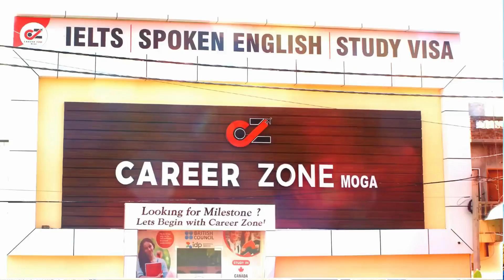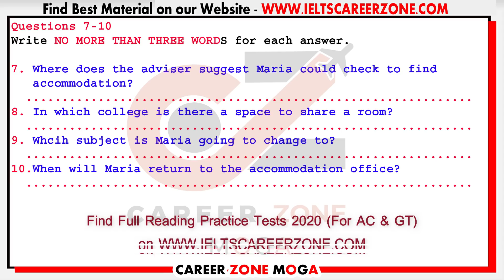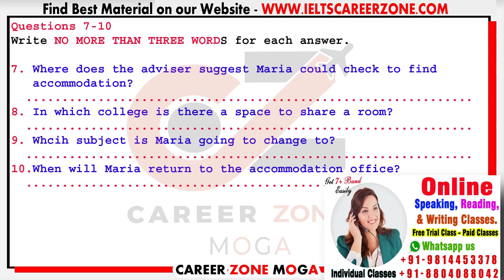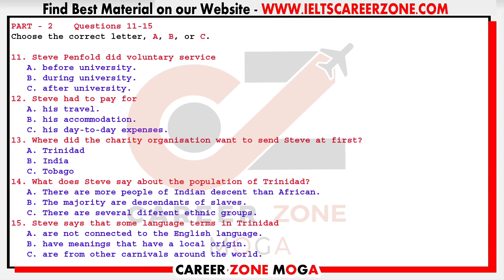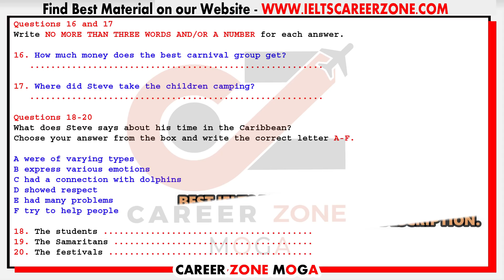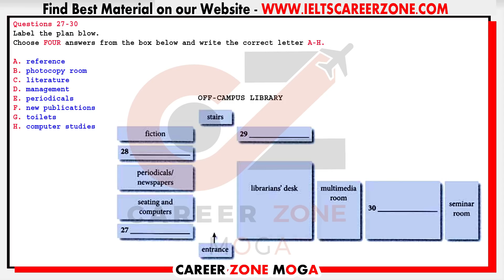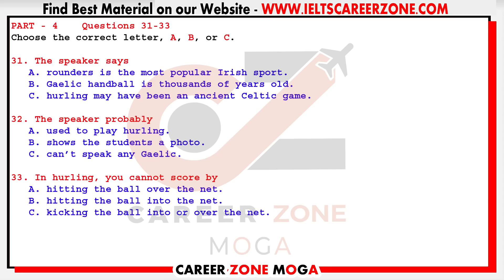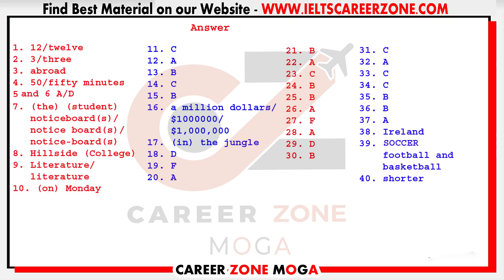IELTS LISTENING PRACTICE TEST 2020 WITH ANSWERS | 06-03-2020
Career Zone IELTS Institute Moga - India, uploading IELTS Listening Practice Test 2020 with answers, its really helpful ielts student, who are targeting 7+ band scores in real exam. keep practicing on regular basis, don't miss any test.

💥 Best e-Books 📚 & PaperBack Books  📚 at Cheap Price ✌ .. Check it out Now 👇👇👇

1. MASTER IELTS GENERAL WRITING -

2. MASTER IELTS ACADEMIC WRITING -

3. IELTS Academic - Tips and Strategies for All Modules in Depth ---

4. IELTS General Training - Tips and Strategies for All Modules in Depth

6. IELTS WRITING VOCABULARY GUIDE - FOR ACADEMIC & GENERAL TRAINING - BEST BOOK TO SCORE 7+

7. MASTER IELTS SPEAKING - Ultimate Book ---

8. 50 Listening Tests with Pdf and Audio